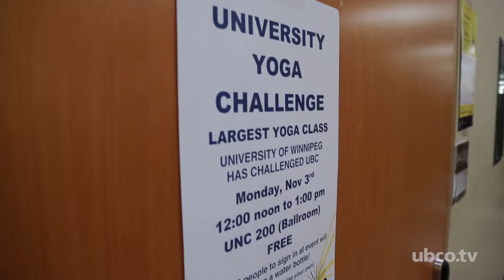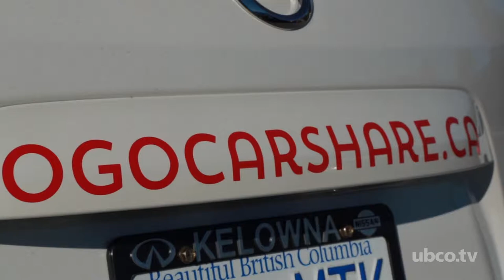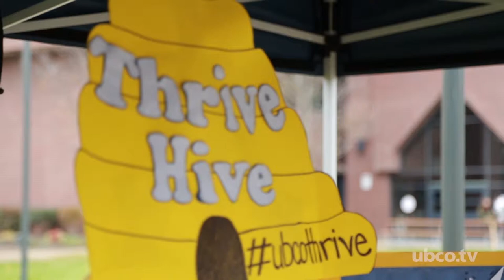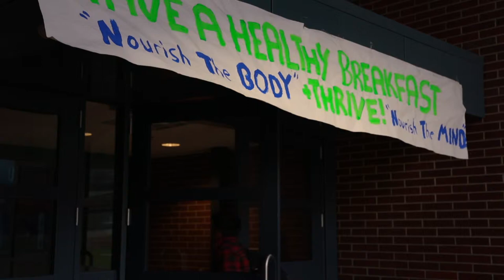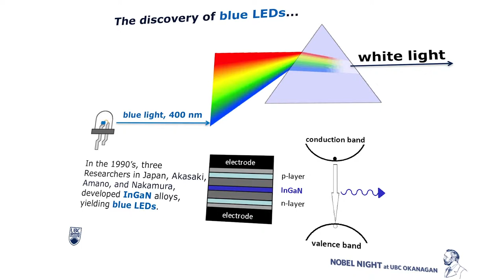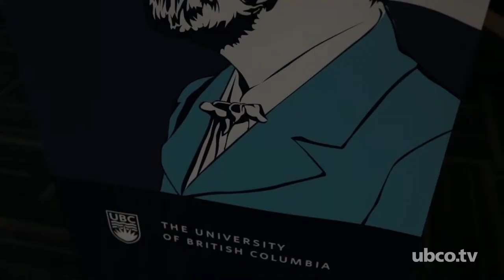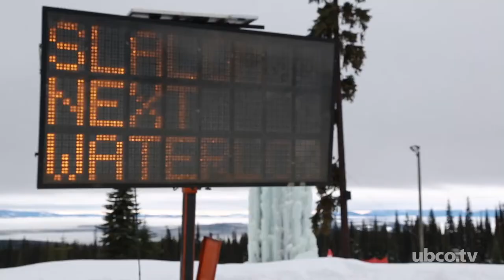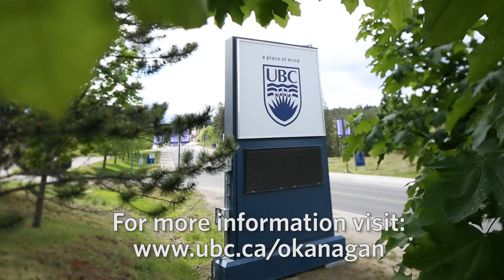UBC From Here March 3, 2015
On this week's UBC From Here: Engineering link to Heat Men's Volleyball, Management's Front Row Experience, Mechatronics Club and UBCO hosts the 2015 Great Northern Concrete Toboggan Race.